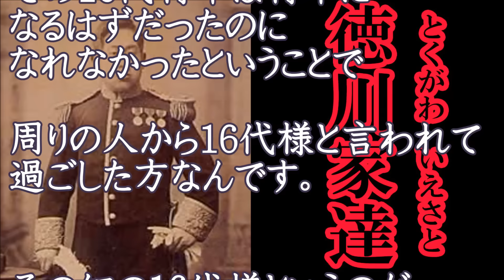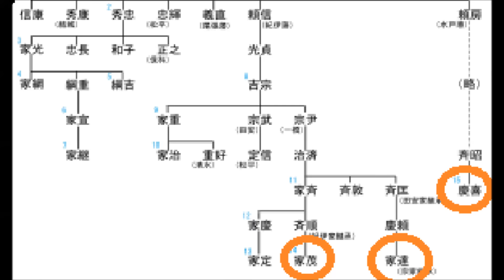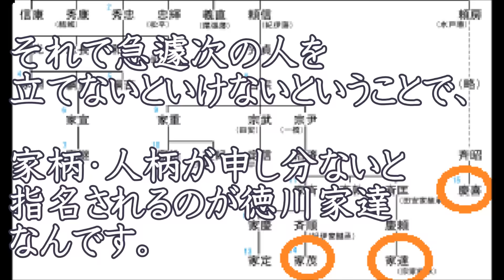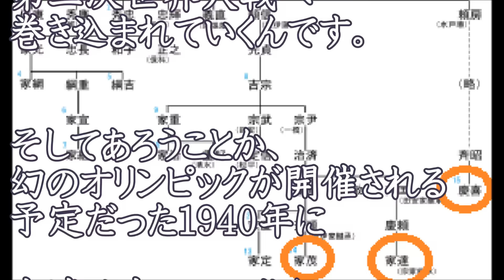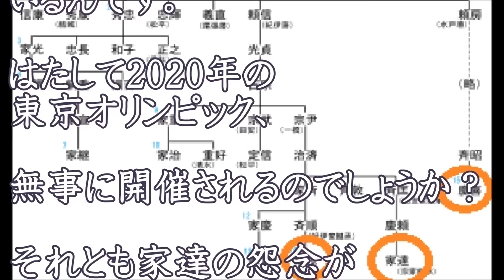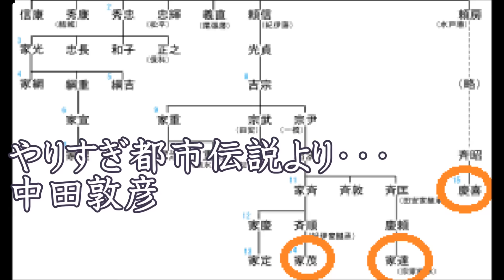幻の徳川家16代将軍 徳川家達 彼は何故将軍になれなかったか 東京オリンピックとの関係は？